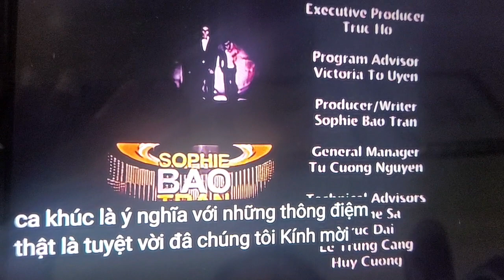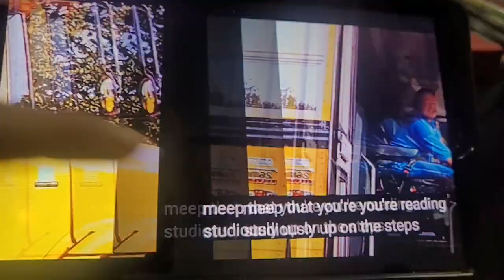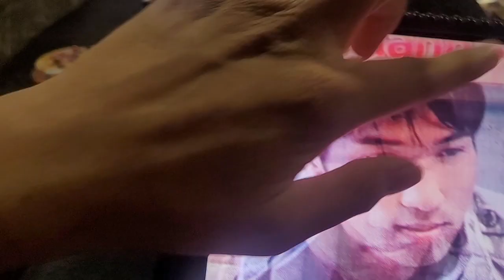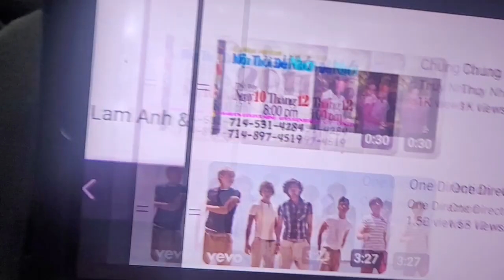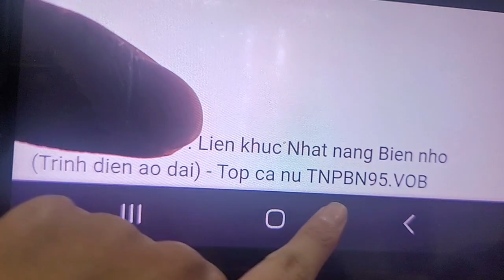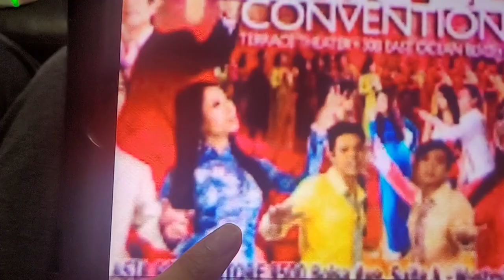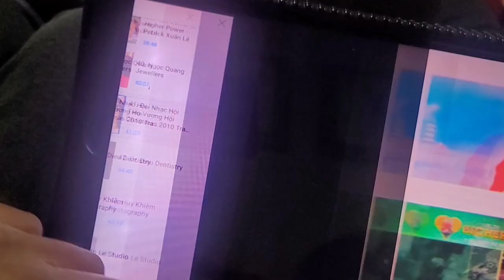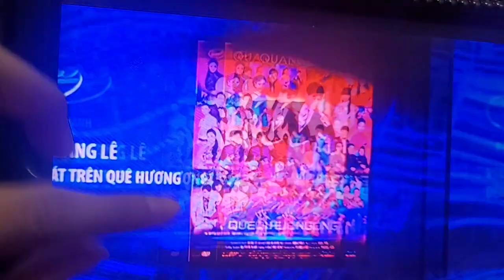April 29, 2024